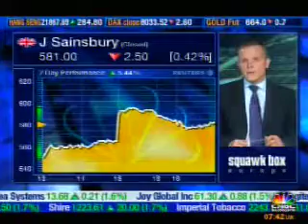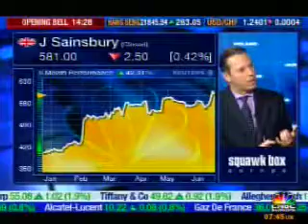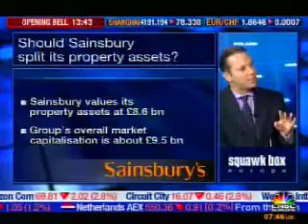Peter on TV - 20 June 2007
Peter on TV talking about the Sainsbury supermarket situation.